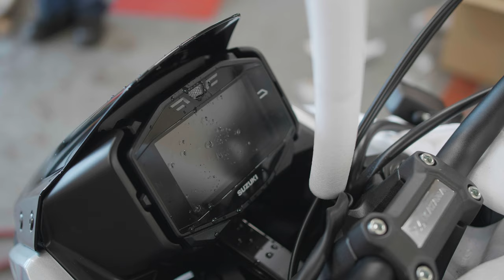Unboxing the 2019 Suzuki Katana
The guys at On The Wheel Superstore unbox the brand new Suzuki Katana.